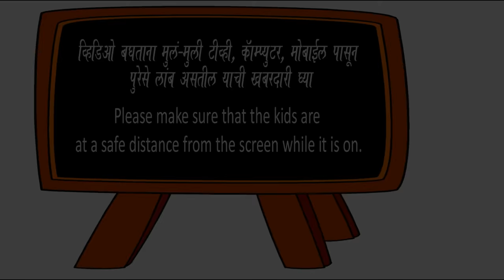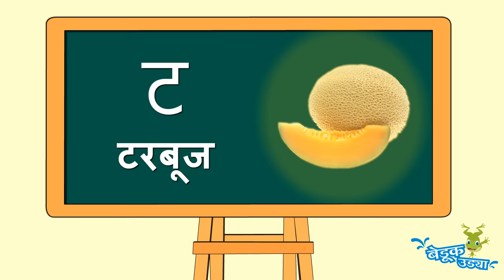Marathi Mulakshare - मराठी मुळाक्षरे - Marathi Alphabets - Marathi Letters - Barakhadi - Kids Song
Learn Marathi Letters - Alphabets for Kids - मराठी मुळाक्षरे - मराठी मुळाक्षरे अ ते ज्ञ - Marathi Mulakshare - Marathi Song with Letters / Devanagari Alphabets - मुळाक्षरे सांगणारे बालगीत आकर्षक चित्रांसह

सादर कर्ते - बेडूक उड्या / Bedook Udyaa
ध्वनी संयोजन - वरद खरे, केतन पटवर्धन
ध्वनिमुद्रण - यंगिस्तान स्टुडिओ, राहुल राऊत
स्वर - तृप्ती ओक

Learn Marathi Mulakshare - Kids Song by Bedook Udyaa - Marathi Alphabets - Devanagari Letters